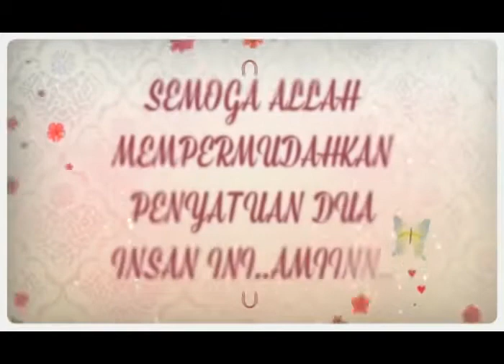Majlis Pertunangan Irwan dan Nana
From abg zam